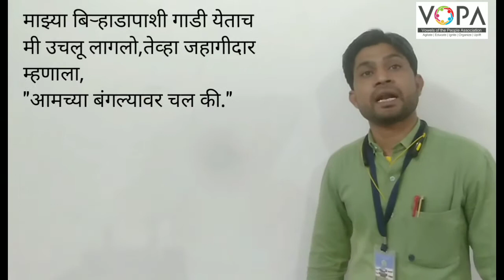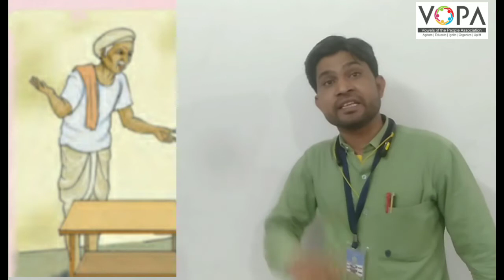9th | Marathi | Chap No 1 | दादू | V3 | VSchool